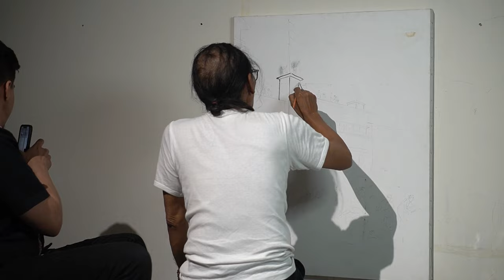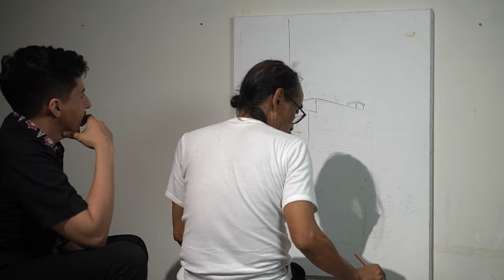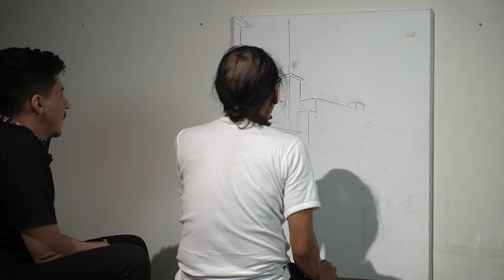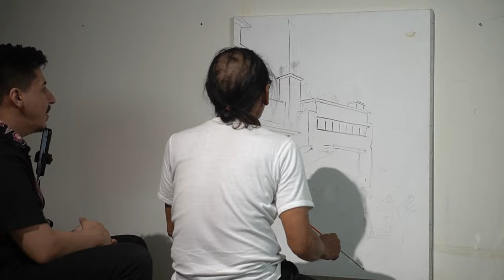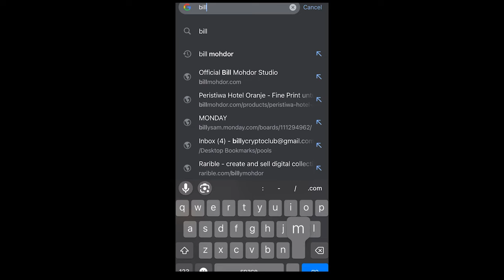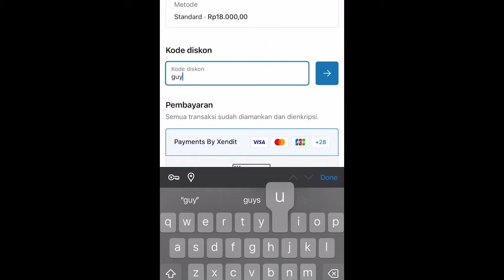CahayaKarya : Proses Lukis Sejarah Kemerdekaan Seniman Yatim dari Awal sampai Akhir (ASMR)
Sebuah karya spektakuler ini adalah buah inspirasi dari seorang guru besar, seniman maestro Indonesia yang tak lain adalah Pak Dullah, seorang seniman istana di era Bung Karno. Pak Dullah adalah seorang pelukis yang telah melalui berbagai zaman, dan dia memiliki satu misi suci: mewariskan semangat perjuangan bangsa lewat seni.

Saat itu, beliau mengajar di Sanggar Pejeng, tempat di mana seniman-seniman masa depan Indonesia dibentuk. Di antara murid-muridnya itu adalah Pak Yatim. Pak Dullah memimpin mereka untuk menciptakan karya seni yang menggambarkan perjuangan bangsa, untuk menyimpan memori dan inspirasi dalam setiap goresan kuas.

Kisah tentang Hotel Oranje menjadi salah satu yang tak terlupakan. Pada tahun 1980-an, Pak Dullah memerintahkan langsung kepada Pak Yatim untuk mengabadikan momen bersejarah tersebut dalam sebuah lukisan. Pak Yatim pada waktu itu datang langsung dan merancang sketsa yang akhirnya menjadi karya masterpiece yang kita nikmati hari ini pada tanggal 17 Agustus 2023.

Inilah keindahan dari karya ini. Tidak hanya sebuah lukisan yang memikat mata, tetapi juga sebuah cerita yang menembus ruang dan waktu. Ini adalah kisah tentang guru dan murid, tentang perjuangan dan semangat, tentang kemerdekaan yang begitu kita cintai.

Ketika Anda memiliki lukisan ini, Anda tidak hanya memiliki sepotong seni yang indah, tetapi juga potongan sejarah yang hidup. Anda menjadi bagian dari tradisi perjuangan bangsa ini, mengenang guru dan murid yang telah menciptakan warisan yang akan dikenang oleh generasi-generasi yang akan datang.

Inilah yang membuat karya ini begitu berharga. Ini bukan hanya sebuah karya seni, tetapi juga simbol dari semangat perjuangan bangsa Indonesia yang tak pernah padam. Semoga lukisan ini memberikan inspirasi dan kebanggaan kepada anda, serta mengingatkan kita semua akan pentingnya menjaga kemerdekaan dan nasionalisme kita.

Cahaya Karya Dalam video ini, kami mengajak Anda untuk mengikuti proses melukis seniman senior Pak Yatim dari awal sampai akhir. Anda akan diajak untuk menyaksikan bagaimana Pak Yatim mengubah selembar kertas menjadi lukisan yang indah dengan kuasnya yang ahli. Selain itu, Anda juga akan diajak untuk mendengarkan suara ASMR dari tiap goresan kuas yang akan menenangkan pikiran dan menghangatkan hati.

Selain itu, Anda juga akan diajak untuk ikut serta dalam obrolan yang intim dan mendalam dengan Pak Yatim. Dia akan berbagi ilmu dan tips tentang seni melukis yang sangat bermanfaat. Anda akan belajar tentang cara menentukan warna, teknik mengoleskan cat, serta bagaimana menciptakan komposisi yang indah. Video ini sangat bermanfaat bagi siapa saja yang ingin belajar melukis, seni tradisional Indonesia, atau hanya ingin menikmati seni.

Video ini juga cocok bagi para seniman pemula atau yang baru ingin belajar melukis dari seniman senior seperti Pak Yatim. Dia akan berbagi ilmu yang dia miliki selama bertahun-tahun menjadi seniman dan akan memberikan tips dan trik yang akan membantu Anda dalam proses belajar melukis.

Jangan lewatkan kesempatan untuk menonton video ini dan menikmati proses melukis seniman senior Pak Yatim. Video ini pasti akan menjadi salah satu video favorit Anda dan akan memberikan Anda pengalaman yang luar biasa dalam menikmati seni melukis.

Untuk info lebih lanjut dan update2 lainnya bisa masuk ke

Dan bergabung di komunitas discord kita

Dokumentasi proses melukis yang sangat detail ini akan memberikan Anda pemahaman yang lebih dalam tentang seni melukis dan bagaimana seorang seniman senior seperti Pak Yatim dapat menciptakan karya yang indah.

Di sisi lain, video ini juga sangat cocok untuk para ASMRers, yang mencari suara-suara yang menenangkan dan menghangatkan hati. Suara goresan kuas yang dihasilkan dari proses melukis Pak Yatim akan menjadi salah satu suara ASMR yang paling menyentuh hati.

Video ini juga akan menjadi sumber ilmu yang sangat berguna bagi para seniman pemula atau yang baru ingin belajar melukis. Pak Yatim akan berbagi ilmu yang dia miliki selama bertahun-tahun menjadi seniman dan akan memberikan tips dan trik yang akan membantu Anda dalam proses belajar melukis.

Ayo mari belajar tentang seni dan Terus LEDAKAN SENI DI INDOENSIA
Bareng gw Bill Mohdor !!!